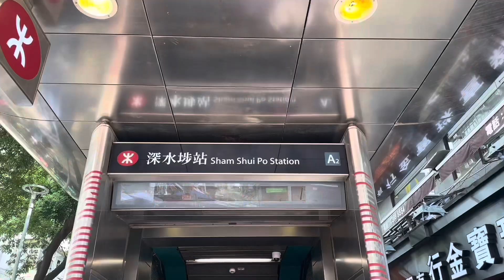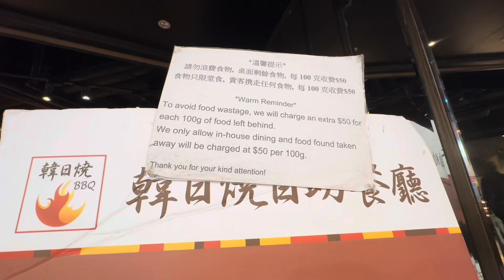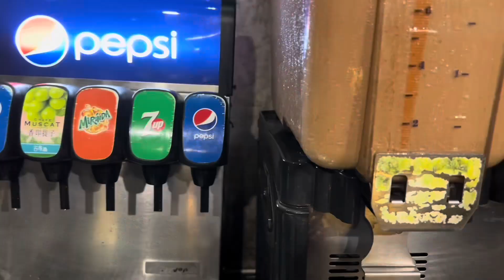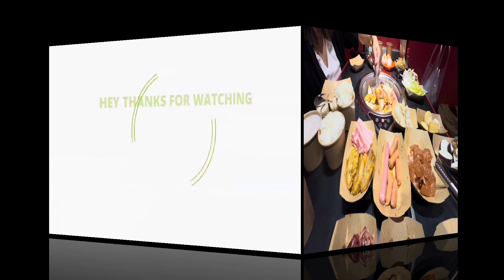NAPAKAMURANG EAT ALL YOU CAN (BBQ)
Korean & Japanese BBQ Buffet Restaurant
📍SHAM SHUI PO EXIT A2 /C2 AT DRAGON CENTER 6th FLOOR
📍103 dollars per head (good for 2hrs) every weekends and special holiday
📍83 dollars per head (good for 2hrs) every weekdays
📍Bawal pong magtira.. ubusin😂 may charge $50 per 100 grams😂